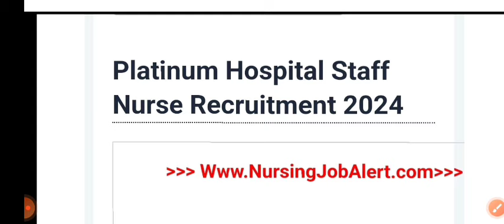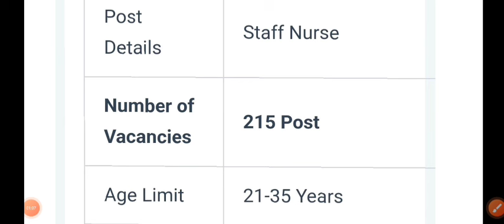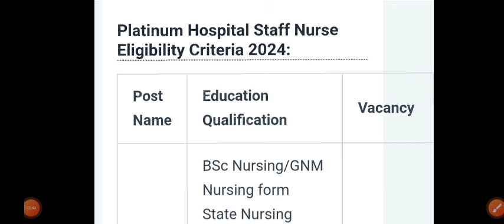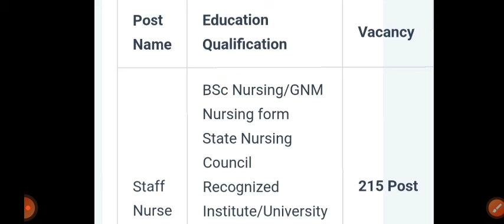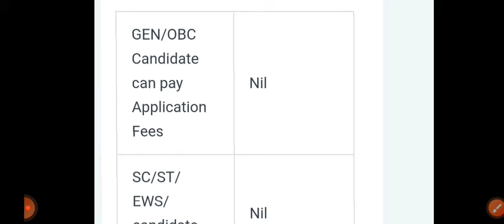Staff Nurse नई भर्ती 2024// खुशखबरी Permanenat staff nurse vaccancy 2024//